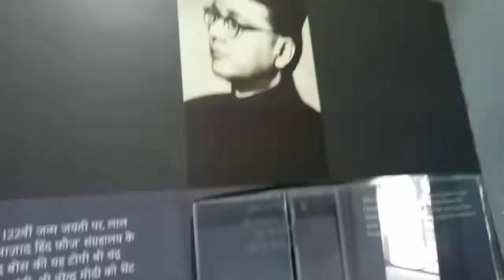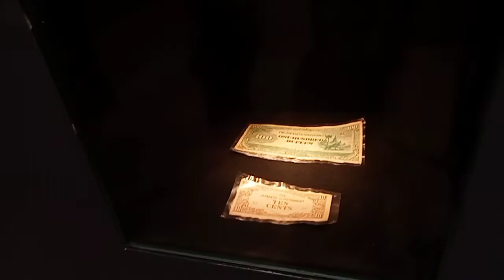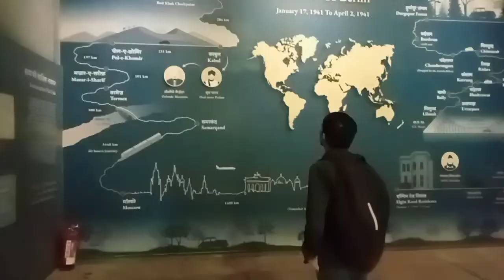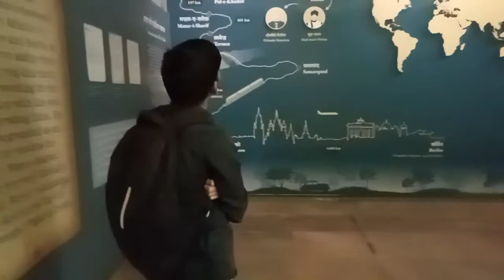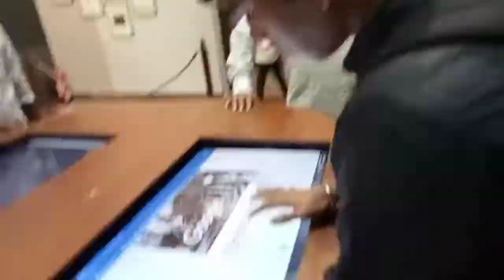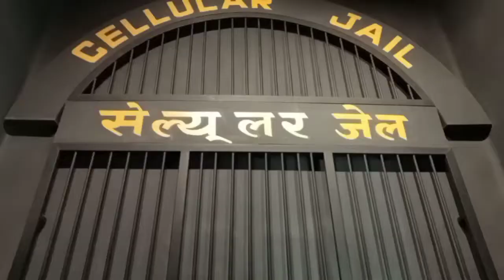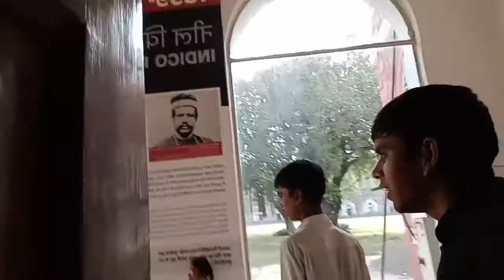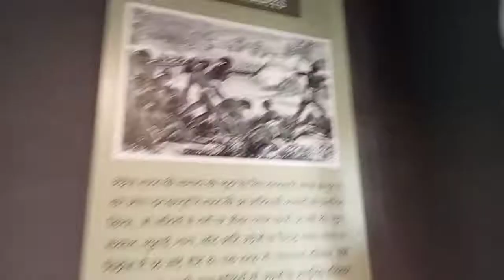red Port museum || Lal quila museum vlog part 2 ||MrBback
red Port museum Lal quila ||Lal quila museum vlog part 2 MrBback